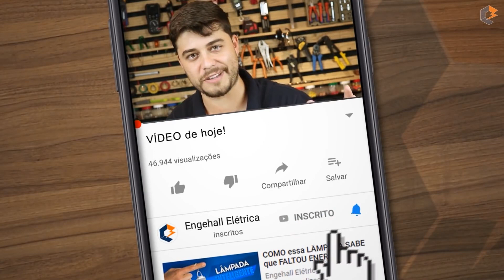SOLUÇÃO INTELIGENTE para EVITAR a FERRUGEM de uma vez por todas!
Hoje vamos simular 02 defeitos comuns que aparecem nas placas eletrônicas dos portões após um tempo de uso do seu portão automatizado. Pelo menos defeitos que a gente já tentou resolver.

Então se você tá aqui em busca de consertar a sua própria placa de motor, ou tá querendo consertar para algum cliente, pensando sempre em dar aquela economizada em ambas as partes, tá no lugar certo!

Turma, antes de qualquer coisa eu sugiro dar uma lida no manual do seu motor, muitos dos problemas tem a ver com configuração e não com a placa, aí com certeza lendo lá você aprende a resolver. Mas vamos imaginar que temos uma placa com defeito, tenho duas dicas para começar a busca:

1 - Energize a placa e com a ajuda de um multímetro verifique se está chegando tensão nela. Dependendo da sua região será 127V ou 220V. Essa aqui aparentemente

2 - Estando tudo ok, faça uma verificação visual dos componentes, pois pode ser até um capacitor estufado, fusível queimado, ou uma trilha de solda rompida, que nesse caso terá de reparar essa trilha ou trocar o componente ao qual foi detectado o defeito.

Em média pessoal, fazendo uma inspeção visual na placa a gente já acha um possível curto, ou um componente queimado, é só ter paciência e procurar, e mais uma vez, preste atenção no fusível, nos capacitores e na trilha de circuitos.

Pegou as dicas então? Vamos procurar os defeitos na prática, mas antes confere aí se você está inscrito aqui no canal da Engehall, ativa também o sininho das notificações, e se tiver gostando até aqui já deixa o like pra gente combinado?

Nessa primeira placa descobrimos o problema através da inspeção visual, olha só: O transformador dela se soltou da placa, aí é fácil de resolver, basta refazer essa solda. Mas atenção, de um lado dele se tem 4 perninhas e do outro 5 perninhas, encaixe o componente na placa conforme os furos e refaça a solda.

Depois energize a placa e faça o teste de acionamento com um controle, assim verá que o relé irá atracar com o acionamento do controle, você pode colocar também um imã na frente do sensor HALL para testar o funcionamento do LED FA e do FF, pois todo ímã tem polaridade NORTE e SUL, basta girar o ímã ao contrário. Feito os testes, placa ok.

Já na segunda placa, iremos simular o mau funcionamento do sensor hall, onde ele pode apresentar defeito ocasionando de ficar com o LED FA ou FF ou até mesmo ambos acessos, sem o portão está posicionado com o imã em frente ao sensor.

Nesse caso colocamos um ímã em frente ao sensor simulando que o LED ( FA ou FF ) estava atuando, assim devemos fazer uma CALIBRAÇÃO nesse sensor hall, coisa rápida e fácil.

MAS NADA DE FAZER SOLDAS NA PLACA COMO VIMOS MUITOS ENSINANDO AQUI NO YOUTUBE, existe um método muito mais simples.

ATENÇÃO, DESENERGIZE A PLACA PARA FAZER ESSE PROCEDIMENTO,  assim aperte a tecla APRENDER ( e mantenha pressionado ) logo energize a placa, verá que o LED FA e FF irá acender e apagar, logo após ele apagar, pode soltar o botão APRENDER e fazer o teste acionando o controle, bem como colocar o imã em frente ao sensor hall, para testar o LED FA e FF se estão acionando corretamente.

Viram, dois problemas simples que podem ser resolvidos rapidamente, mas se VOCÊ É AMANTE DA SOLDA, e gosta de realizar solda em todas as instalações , pode fazer o fechamento dos pontos de solda na parte de trás da placa ( curto circuitar a placa ), onde está escrito HALL, BASTA PREENCHER ESSES DOIS PONTOS DE SOLDA, energizar a placa, fazer o teste com o controle, e depois retirar esse ponto de solda, e fazer os testes, logo verá que o sensor hal está calibrado novamente.

Turma esse modelo de sensor HALL sofre muito com pequenas oscilações de energia, assim ele desconfigura mais facilmente, mas agora isso é passado, pois você já está apto a resolver esse B.O também.